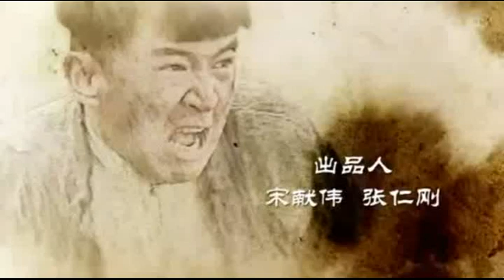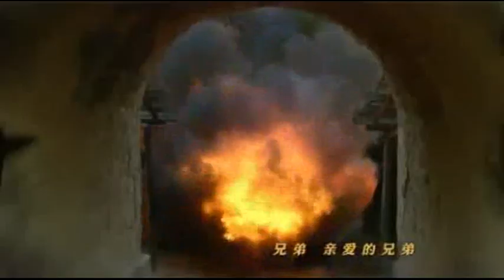TRUE REVENGE SEHEMU YA 13 IMETAFSIRIWA KWA KISWAHILI/KIJANA LIBRARY